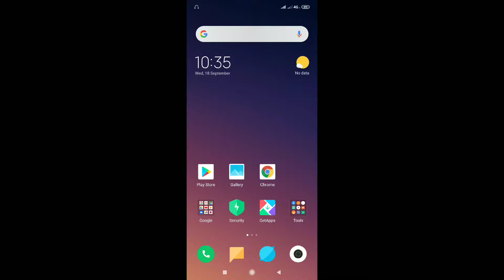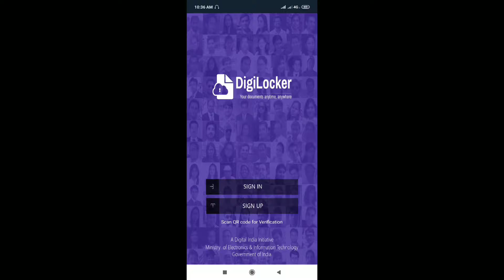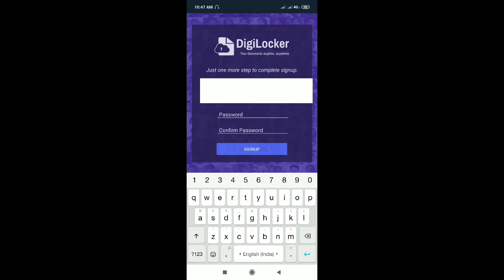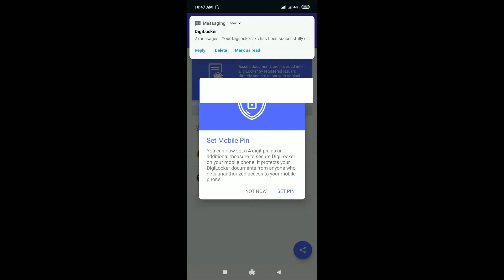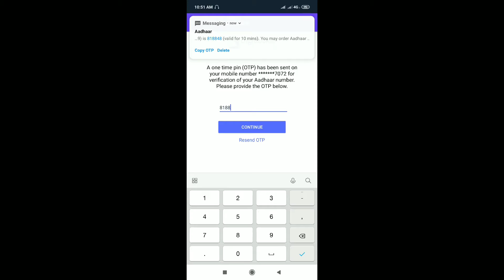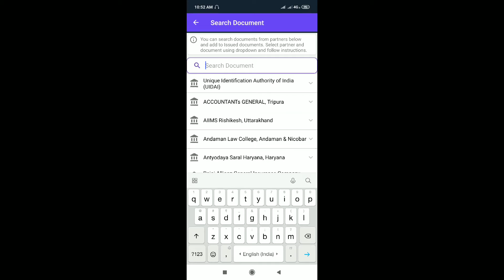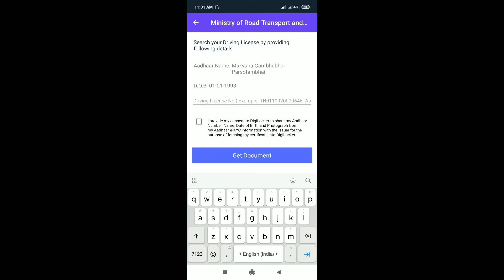How to use digilocker app | digilocker app kaise use kare | digilocker kaise chalaye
दोस्तों आज के ईस वीडियो में हम जानेगे की डिजिटलीकरण एप केसे चलाए।

दोस्तों ऊमीद करते हैं की आपको वीडियो पसंद आए।

My gadgets:
Power bank
Wireless headphones

Queries solved
(1) Digilocker app
(2) digilocker add driving licence
(3) use digilocker